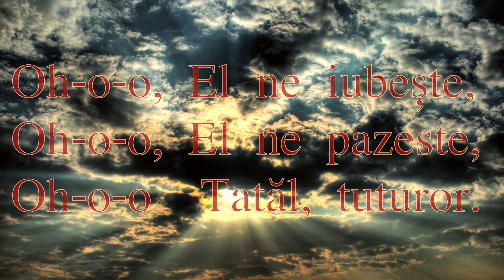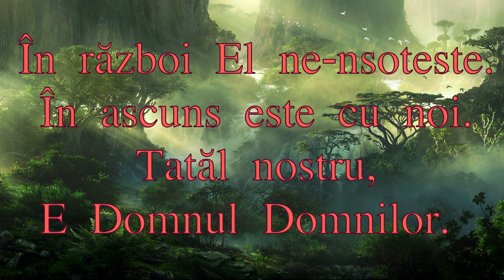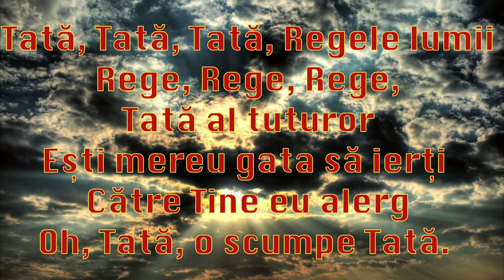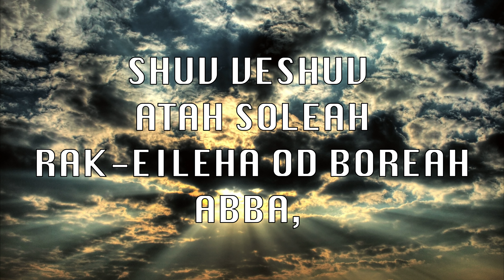ABBA |Negative Crestine| "Tatăl Tuturor" cover (Videoclip + versuri) 2021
Instrumental : Necula Eusebiu
Editare video : Necula Eusebiu

Acest material nu poate fi copiat sau folosit in mod comercial.
Doresc sa fie un ajutor pentru cei ce vor sa-L slujeasca pe Domnul.

Instagram : @sebynecula_studio (pentru cei care vor sa urmareasca si alte lucruri frumoase din studio)

Multumesc tuturor pentru colaborare.

Acest material nu poate fi copiat sau folosit in mod comercial.Orice upload sau distribuire pe alt canal va fi raportat la Youtube ! Va multumesc de intelegere